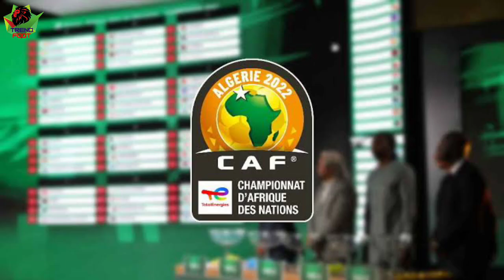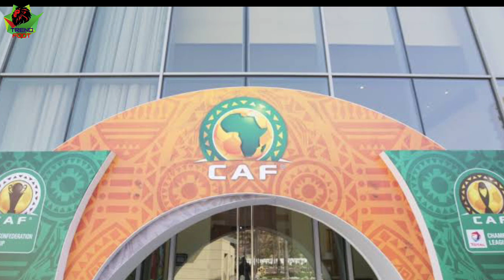لن تصدق ماذا حذث بسبب كأس إفريقيا بكوديفوار 💥 لأول مرة في التاريخ ..الكاف متفاجئة.